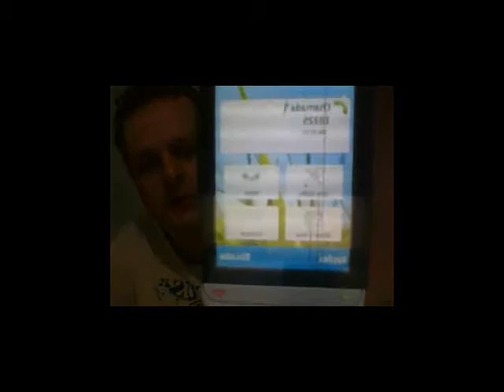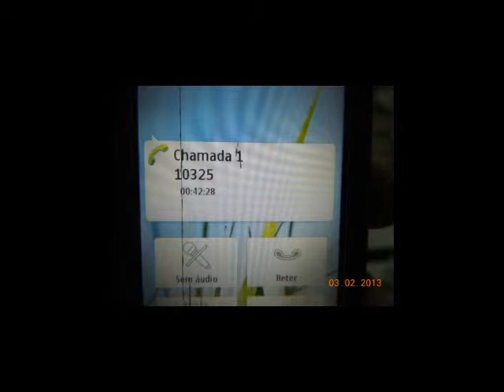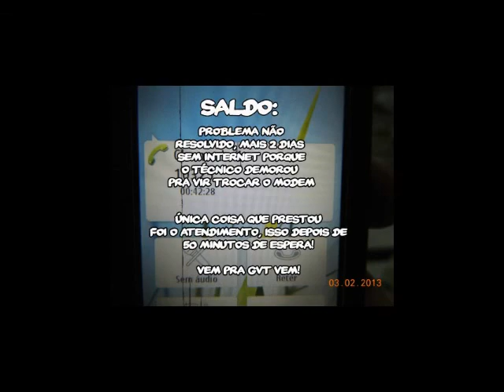Comendo e esperando o atendimento da GVT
MOMENTO ÉPICO A PARTIR DOS 05:18

Antes de mais nada, ESSE VÍDEO É UMA PORCARIA E NÃO FOI FEITO PARA QUE VOCÊ GOSTE DELE, maaaas, assista-o. LEIA COM ATENÇÃO:

Esse NÃO é um vlog. Como já disse antes, nesse canal eu posto alguns vídeos aleatórios, alguns bons outros ruins, e uns piores ainda. Esse não tá tão ruim, mas se você está vendo e pensando "que merda", pode ser isso mesmo... Tranquilo, agradeço se não me xingar. Eu fiz ele, porque estava com tempo e puto com a GVT que me fez esperar por 50 minutos para me atender.

Aproveitei e treinei minha edição, que está péssima, pude ver isso., para outros vídeos que estou fazendo mais sérios e que me deixarão famoso.

É isso!